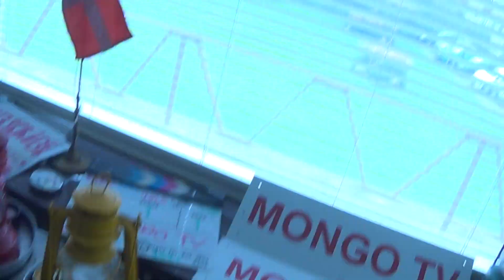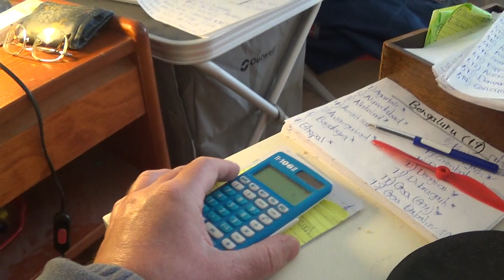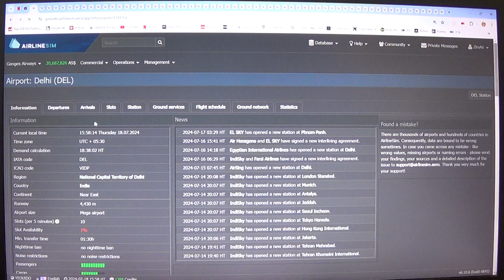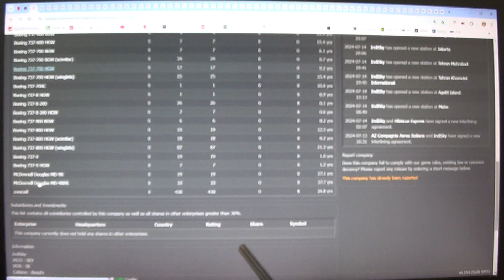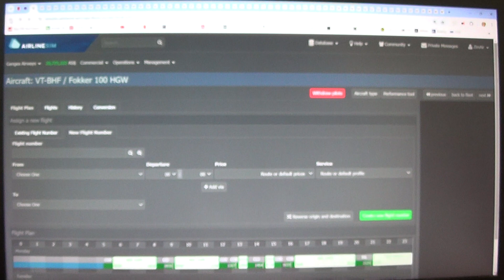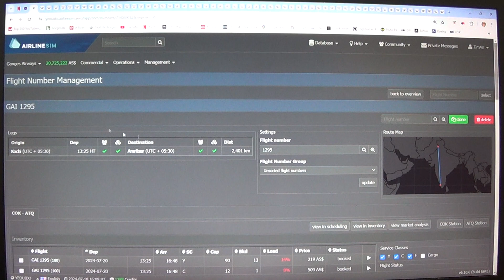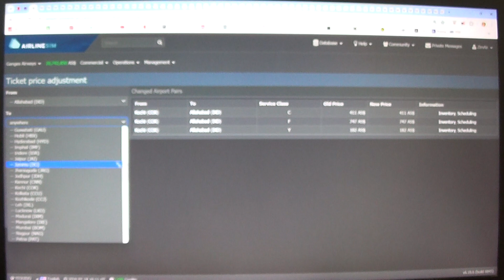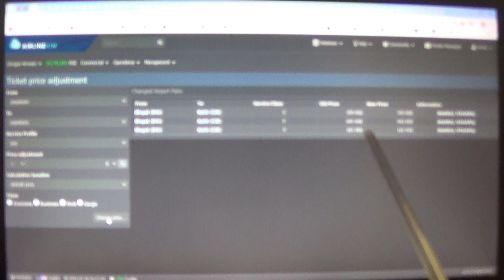MongoTV_14800 - Airlinesim - DANSK - Del 812 - Ganges Airways - Torsdag Kl.11.45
DEL 812 - God TORSDAG. Det er cirka 1 måned siden, at jeg sidst har optaget DANSK video, til det her online multiuser Airlinesim webbrowser spil. Det her undelige spil, det egner sig jo ikke rigtig, til underholdning på YouTube, da der jo ikke, er noget sådan rigtig grafik. De sidste mange uger, har jeg haft høfeber, eller andet, som coronavirus ? Så mange af dage, har jeg følt mig utilpas, og ikke rigtig haft overskud til, at kigge så meget, på det her Airlinesim spil. Men jeg har også lige, siddet over 1 måned, og brugt 100 ti9mer om ugen, på det her Airlinesim. Men at købe mange nye fly på fly auktion i spil, og lave nye flight plans og ruter. Men ny er Delhi level 10 airport, sådan set helt lukket, hvor afgangs og ankomst slots, er 99.9% blokeret og optagt, af de nørder og eksperter og autister, som spiller det her Airlinesim spil. De sidder manisk 100 timer om ugen, og arbejder på deres virtuelle flyselskab, med at edit flight plans og priser, hele dagen. Men jeg har ikke overskud til, at spille på den maniske måde hele tiden, med 100 timer om ugen, da jeg meget gerne, vil lave noget andet, i min hverdag alene hjemme. Men nu HAR jeg et sådan lidt medium stort virtuelt flyselskab, på en Airlinesim seriver, der aldrig lukker. Den her server, lukker aldrig. Derfor forsøger jeg også op, at spille lidt langsigtet, og tænke det næste 1 ÅR frem i tiden. Men det er jo ikke sikket, at jeg overlever økonomisk, i så mange månder ? Lige nu, laver jeg et for mig, lidt større overskud på lidt over AS 50 miullioner om ugen. Og det er nok AS penge lige nu, til at jeg stille og roligt, kan opkøbe lidt mere fly, og stille i min "Hangar", hvor de står parkeret med en kabine klar og piloter, til at blive indsat, på nogle ruter et sted, i Indien. Men jeg har snart omkring 200 fly, på alle mulige ruter, indenrigs i Indien. Og over 100 af de ruter, er der problemer med, og giver lidt underskud, eller stort underskud. Og jeg kan jo ikke have 100-200 ruter, som konstant giver et underskud hver dag og uge, og som står, og "æder" mine penge, og spiser af AS penge, af mit overskud. Så jeg skal stadig bruge, over 100 timer på, at edit de snart 200 flight plans, og kigge dem alle igennem, og rette priser mest NED, og slette antal daglige afgange, på ruter med underskud. For at forsøge på, at mindske tab af penge, hver dag og uge. så det er jeg ved at gøre nu og har gjort hele tiden, at kigge ruter igennem. Klokken den er nu 11.20, og jeg er ved, at oplade mit 15 år gamle Sony CX-220 videokamera. Så jeg vil fortsætte om lidt, med at optage noget mere, dansk Airlinesim video. Det kunne jeg så gøre, hele denne torsdag ?